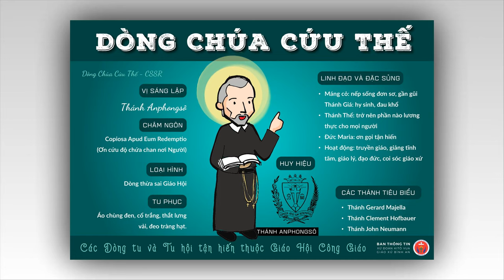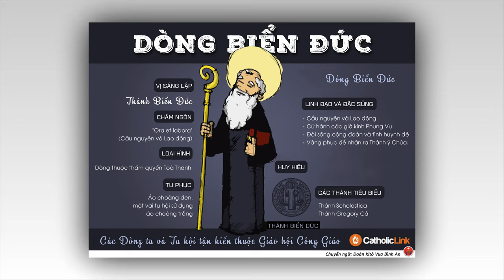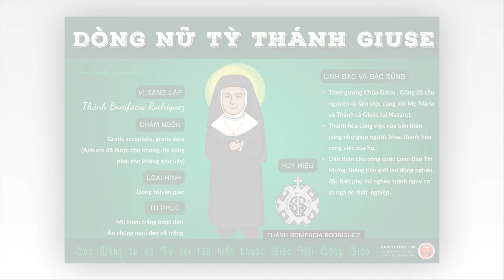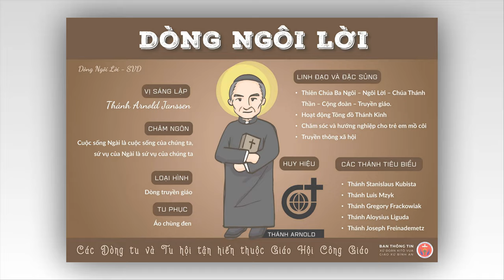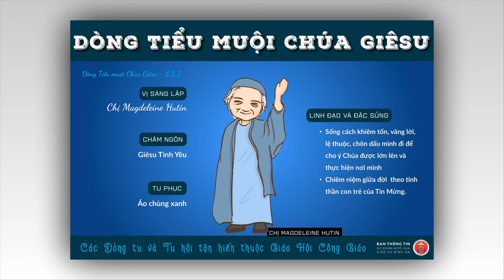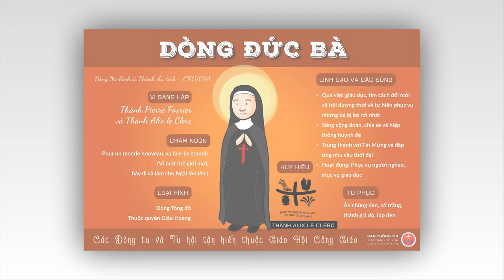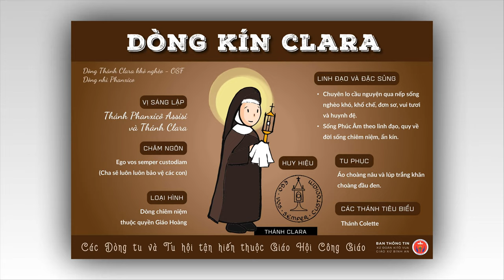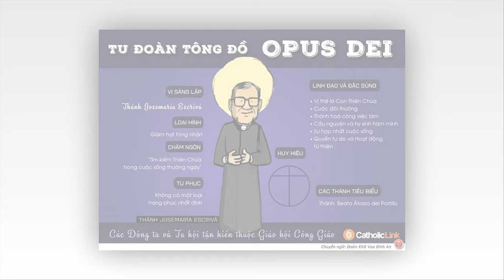Một số dòng tu, tu hội thuộc Giáo Hội Công Giáo